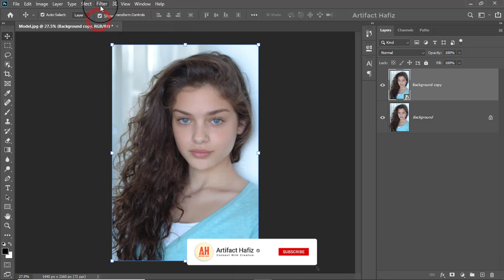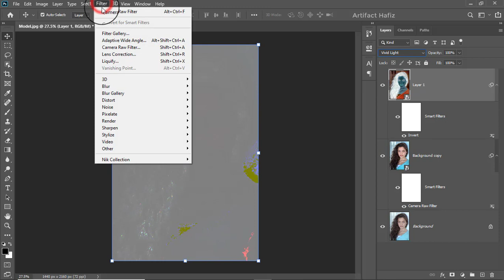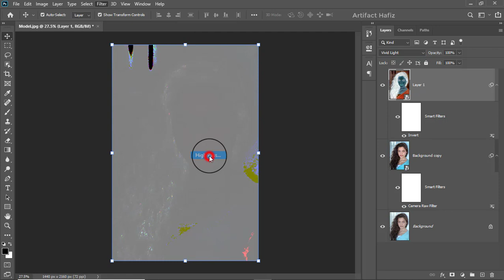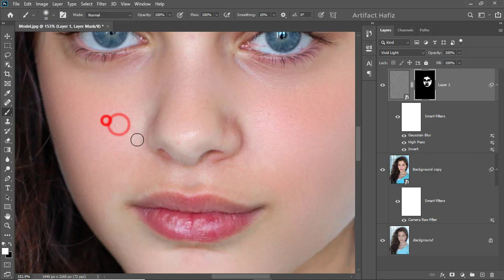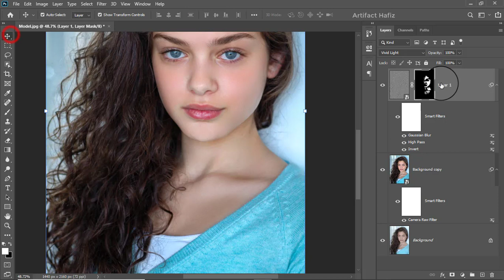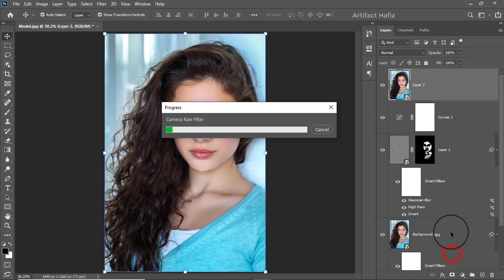Outstanding Photo Editing Technique: Photoshop Tutorial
Hello Viewers,
Here I will show the Outstanding Photo Editing Technique: Photoshop Tutorial.

Skype: rakibhafiz
Follow me on